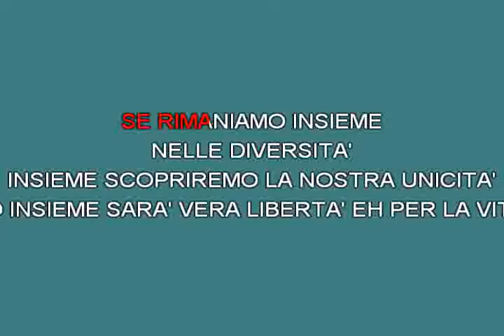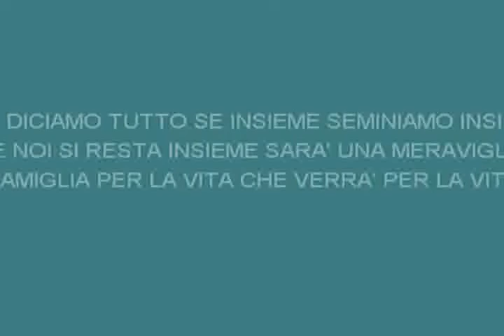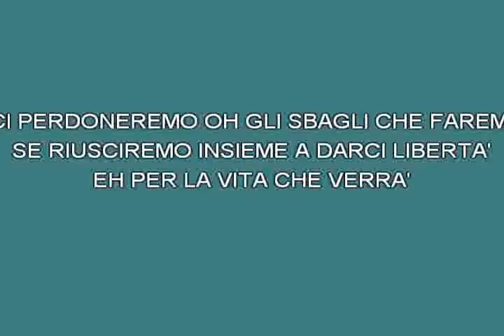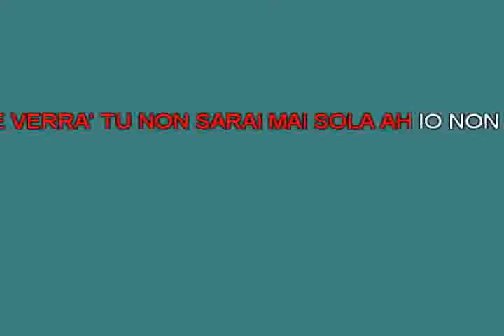Per la vita che verrà Jovanotti [karaoke]